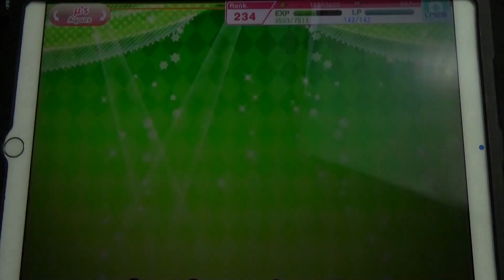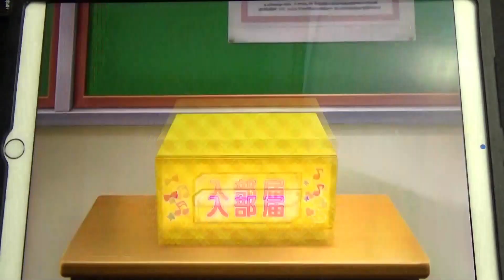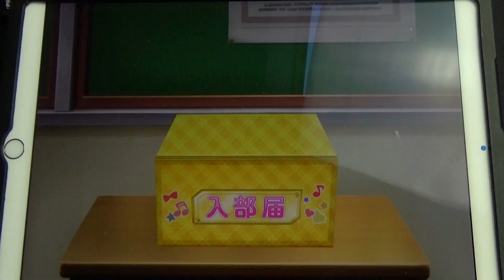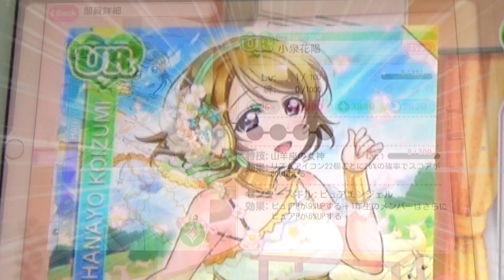【スクフェス】小泉花陽 生誕前夜祭 2019 特別勧誘 !!!!!